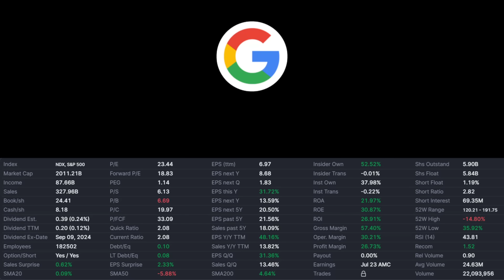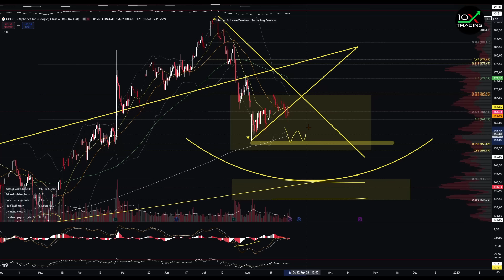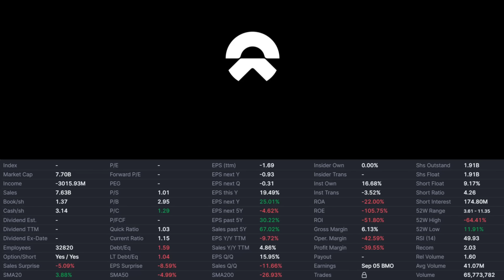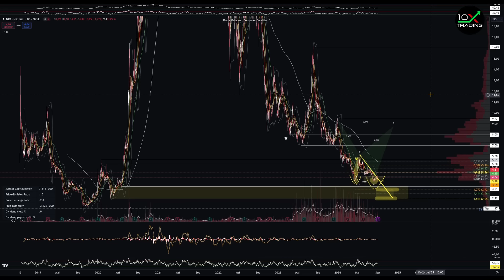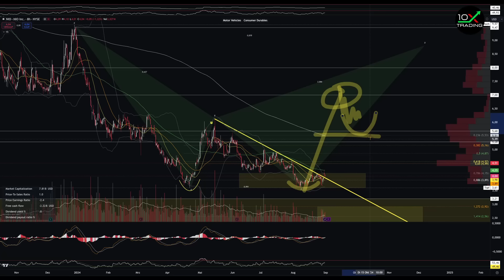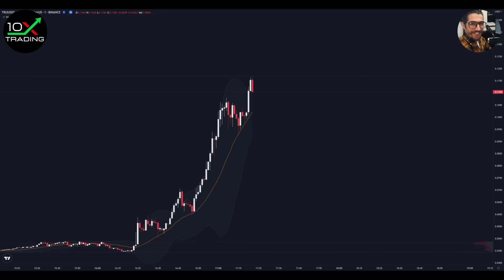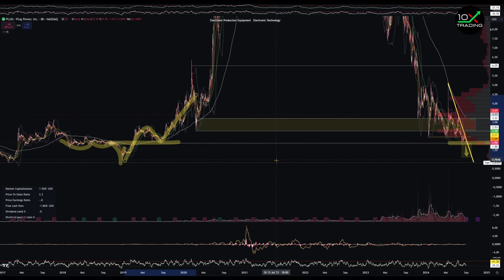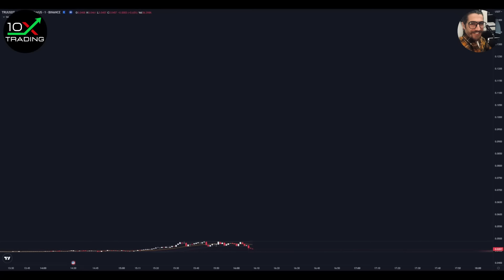AKTIEN - ALPHABET - NIO - PLUG POWER -🤑Jetzt kaufen..? - Analyse Prognose Kursziele - China EV AI KI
👉🏻📖Trading/Mindset Bestseller
"Trading in the Zone" von Mark Douglas (deutsche Version!):

👉🏻🎙️Mein Mikrofon:

0x38C53700A0a4c5a90667de1Dd16EE1BEf3Be24Ad

👉🏻Quellenangaben:
- SentimenTrader (Grafiken)
- TheMarketEar/ZeroHedge (Grafiken)

00:00 Intro
00:09 Alphabet
04:51 Nio
11:21 Plug Power
15:52 Outro